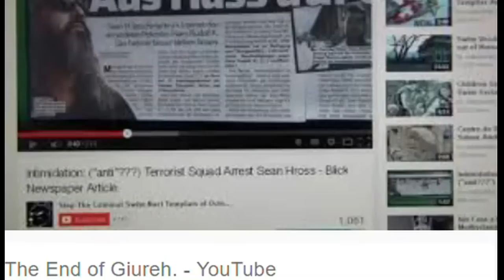African Princess Meghan Markle of Swiss Descent